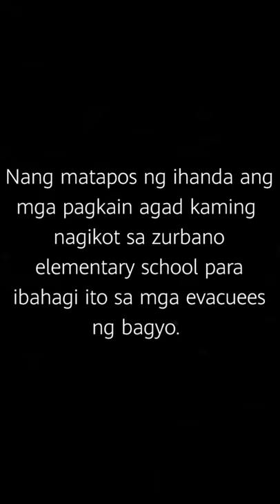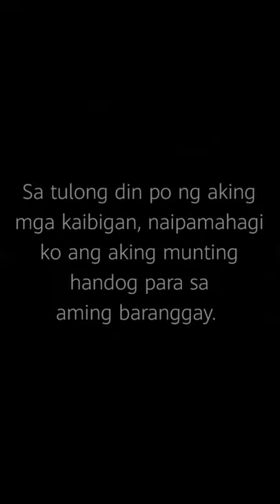PANOORIN : Food Trip Sa Evacuees Ng Bagyong Rolly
fightcovid-19